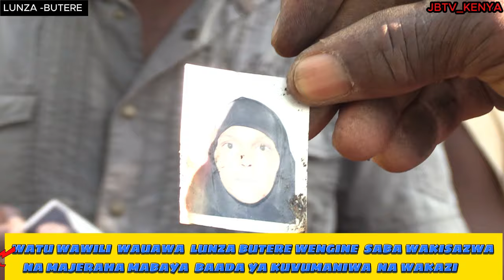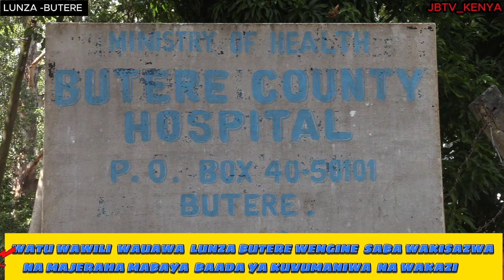WATUHUMIWA WAWILI WA WEZI WA WATOTO WAUAWA LUNZA BUTERE VIONGOZI WAKITAKA USALAMA KUBORESHWA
WATUHUMIWA  WAWILI  WA  WEZI  WA WATOTO  WAUAWA  LUNZA  BUTERE VIONGOZI WAKITAKA  USALAMA KUBORESHWA ENEO  WAKILALAMIKIA  KUKITHIRI  KWA  VISA  VYA  UTOVU  WA  USALAMA MAENEO  HAYO